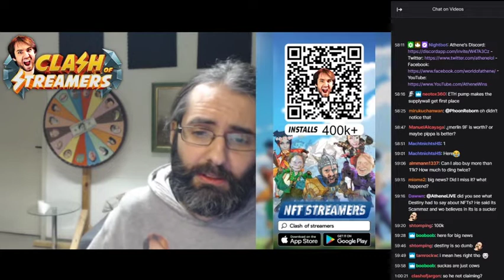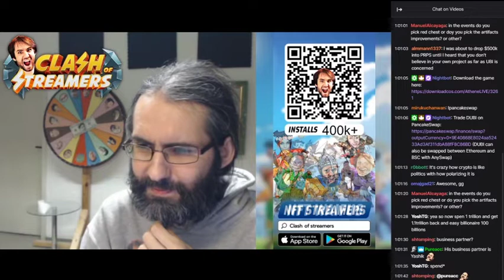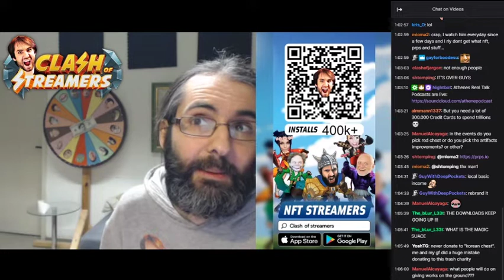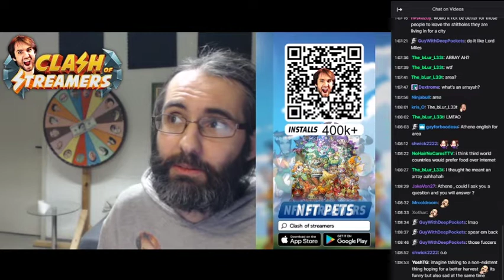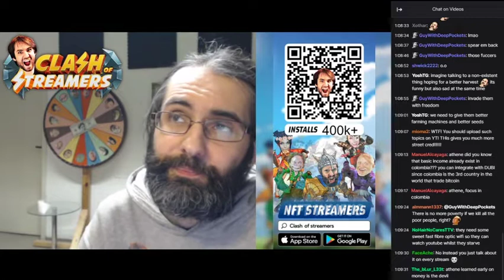Athene Talks About Universal Basic Income And What His Project Is Doing About It